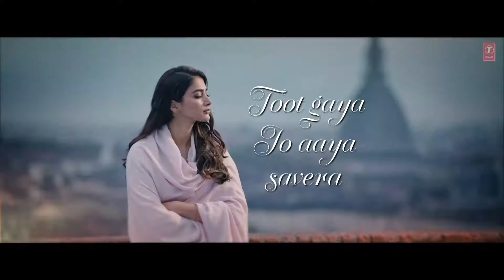Soch Liya -Lyrical💓 Radhe Shyam💓 Prabhas, Pooja Hegde 💓Mithoon, Arijit Singh, Manoj M 💓Bhushan K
🎧Song Credits
song :Soch Liya
movie : Radhe Shyam
singer : Mithoon & Arijit Singh
director :Mithoon
Lyrics : Manoj muntashir
Staring :Prabhas & Pooja Hegde

Upstox is one of India’s fastest-growing brokers. A fast, reliable and easy-to-use trading platform with paperless account opening. Open your demat account now!